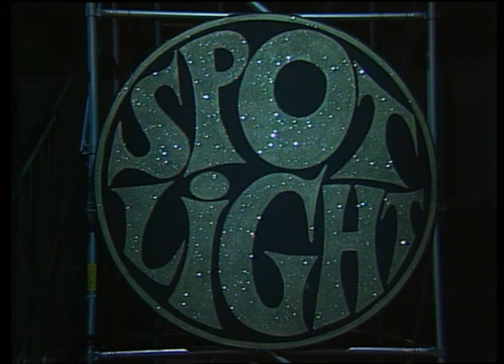Tina Rainford - Silver Bird (Auftritt im ORF, 1977)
Tina Rainford (* 25. Dezember 1946 in Berlin als Christa Zalewski) ist eine deutsche Sängerin. Ihre Karriere begann bereits mit fünf Jahren, als sie vor amerikanischen Soldaten auftrat. 1962 nahm sie im Rahmen der Funkausstellung in Berlin an einem Talentwettbewerb teil und gewann. Es folgten ein Plattenvertrag und ihr erstes Album unter dem Künstlernamen Peggy Peters, allerdings mit noch recht bescheidenem Erfolg.

Tina Rainford war nicht nur solo unterwegs. Mit ihrem ersten Ehemann Peter Rainford und Norman Ascot gründete sie das Trio P.T.N. (Pete, Tina, Norman) und mit den Sängerinnen Charlotte Marian und Monika Grimm trat sie unter dem Bandnamen "Die Sweetles" auf.

Ihren größten Erfolg feierte sie allerdings Mitte der 1970er Jahre mit dem Album "Silverbird", das sie in Kollaboration mit ihrem langjährigen Freund und Mentor Drafi Deutscher aufnahm. Die englischsprachige Version fand sogar in den amerikanischen Country-Charts Beachtung.

Spotlight war eine Musiksendung für die Jugend, die zwischen 1968 bis 1978 vom österreichischen Rundfunk (ORF) ausgestrahlt wurde. Sie war das Pendant zu Beat Club oder Musikladen in Deutschland.